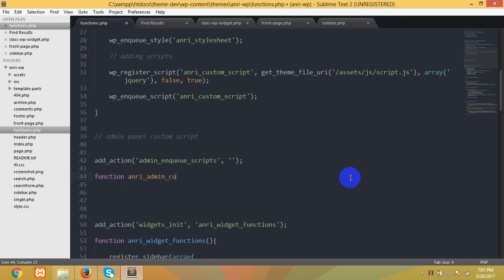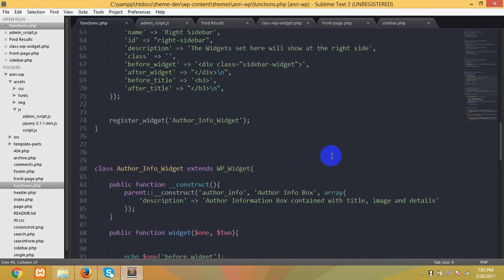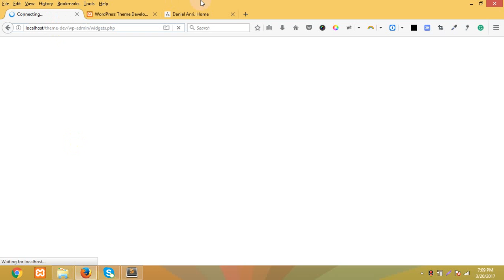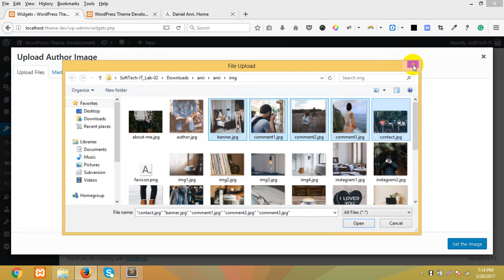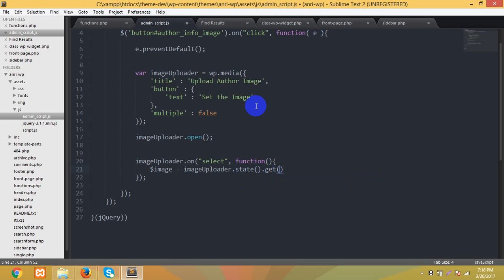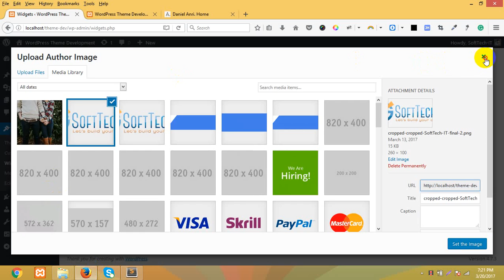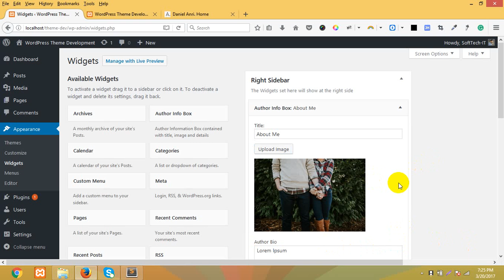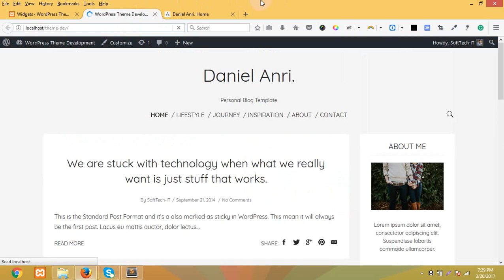WordPress: Custom Widget Development ( Part 4 - media upload )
If you are looking for any WordPress Custom Widget Development Series, this is the perfect learning source for you

Required Skills: HTML, CSS, PHP, OOP PHP, MySQL, WordPress Theme Development Basic Understanding

( Note: Don't look for the source files... code yourself )